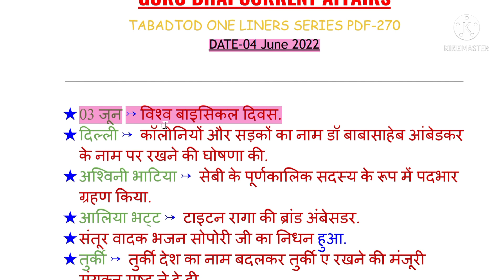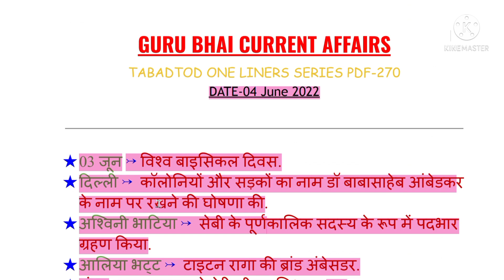1 मिनट Revision 04 जून 2022 Part-216।SSC।BANK।RAILWAYS।